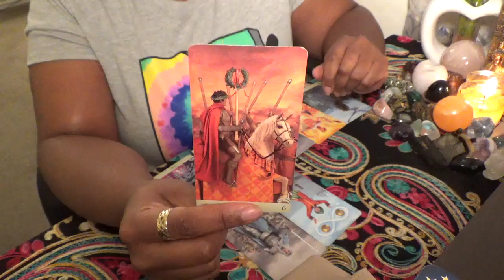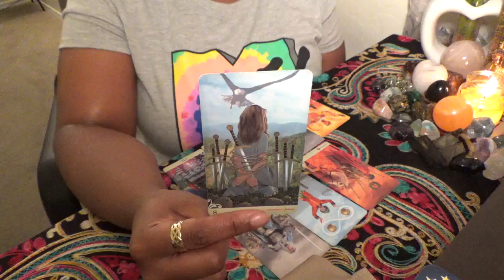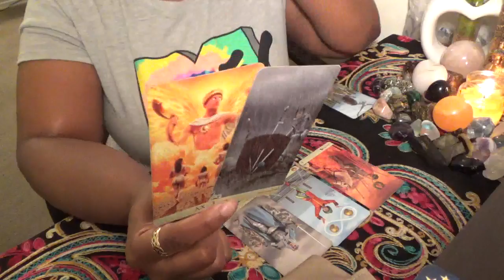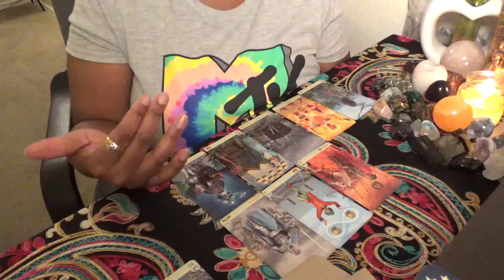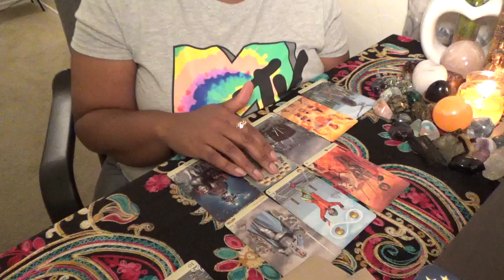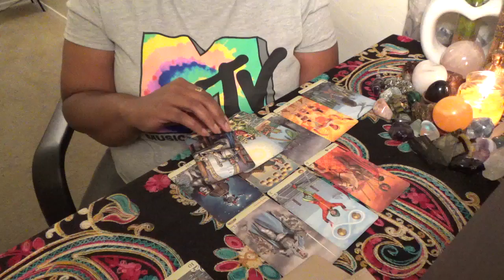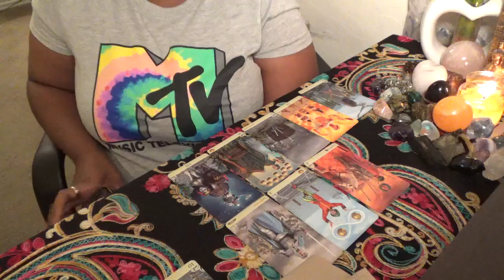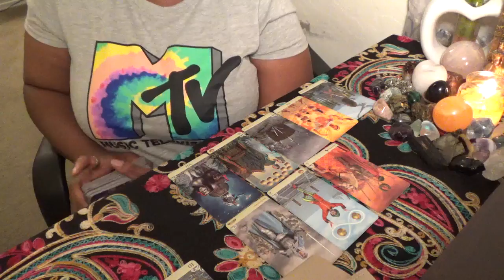Pisces Venus From Victim to Victory August 2020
Hey you guys! My Venus sign series focuses specifically on your individual Venus signs to give future insights on love and relationships. Also check out the sign readings for your seventh house if you know your exact birth time!

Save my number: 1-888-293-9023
ext. 11119